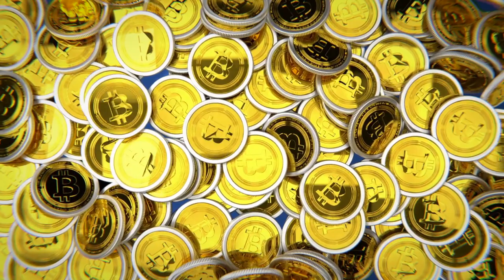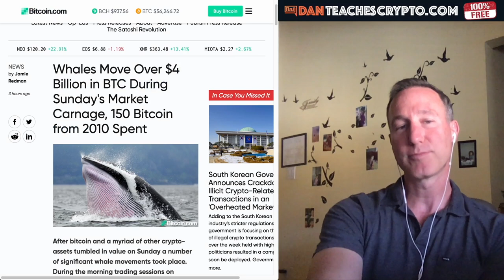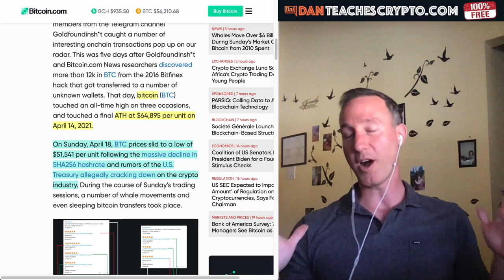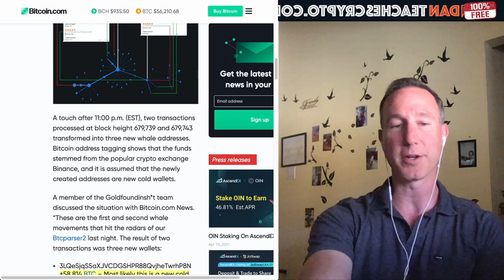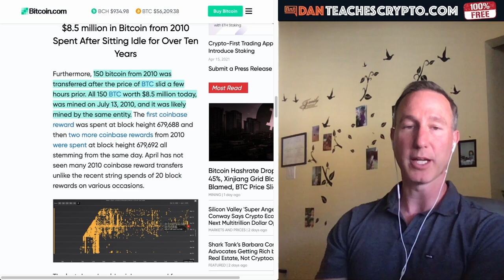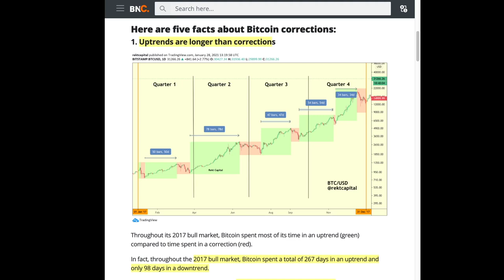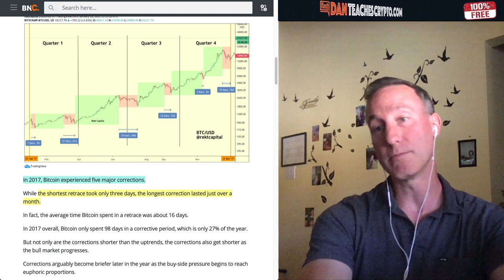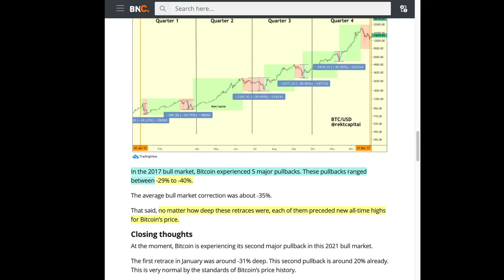WHY THIS SUNDAYS BITCOIN CORRECTION WAS JUST THE BEGINNING. GET READY.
This should come as no surprise - This pull back / correction yesterday was just the start. It's going to happen again and here's why...

0:00 - Market Recap | Topics Overview
2:12 - Bitcoin WHALES are GOOD for the market.
9:05 - Bitcoin Lessons from the past - MUST WATCH!

●▬▬▬▬▬▬CRYPTO ESSENTIALS▬▬▬▬▬▬▬●

●▬▬▬▬▬▬▬▬FOLLOW D.A.N.▬▬▬▬▬▬▬▬▬▬●

●▬▬▬▬▬▬▬▬EXIT STRATEGIES▬▬▬▬▬▬▬▬▬●